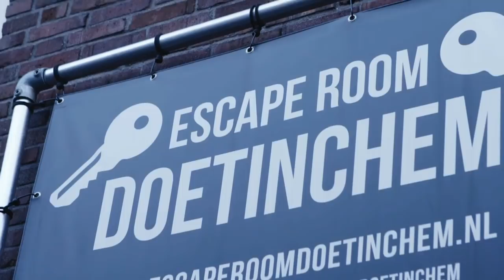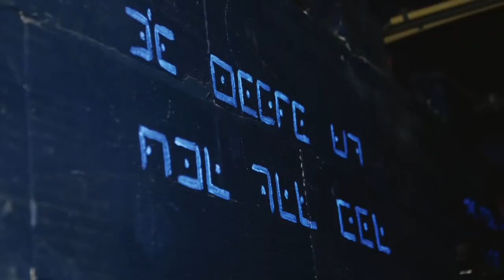Fresia & Fabian Serrarens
Fabian Serrarens werd door trainer Henk de Jong een 'vreemde wortel' genoemd. Of de aanvaller van De Graafschap echt zo vreemd is, zocht Fresia Cousiño Arias uit. Ontsnappen ze uit de escape room?